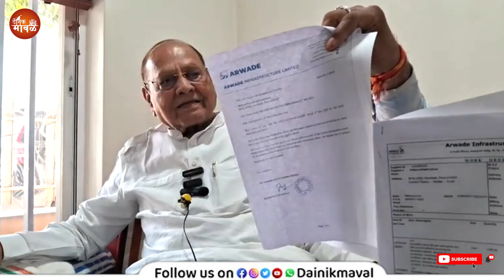माजी मंत्री Madan Bafna यांनी पत्रकार परिषद, आमदार Sunil Shelke यांचा घेतला समाचार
व्हिडिओबद्दल थोडक्यात - लोणावळा येथे दिनांक 7 मार्च रोजी शरद पवार यांच्या पक्षाचा कार्यकर्ता संवाद मेळावा झाला होता. या संवाद मेळाव्याला शरद पवार स्वतः उपस्थित होते. त्यांनी कार्यकर्त्यांना मार्गदर्शन करताना स्थानिक आमदार सुनिल शेळके यांनाही चांगले सुनावले होते. आमदार सुनिल शेळके यांनीही तातडीने पत्रकार परिषद घेत पवारांचे आरोप फेटाळले होते. त्या पार्श्वभूमीवर माजी मंत्री मदन बाफना यांनी पत्रकार परिषद घेत भूमिका मांडली. तसेच आमदार शेळके यांनाही आवाहन केले.

About Video - Sharad Pawar's party workers dialogue meeting was held in Lonavla on March 7. Sharad Pawar himself attended this dialogue gathering. He also listened to the local MLA Sunil Shelke while guiding the workers. MLA Sunil Shelke also immediately held a press conference and rejected Pawar's allegations. Against this backdrop, former minister Madan Bafna held a press conference and presented his position. Also appealed to MLA Shelke.